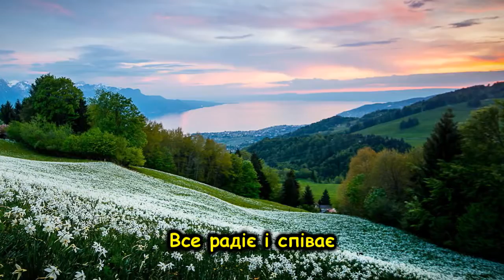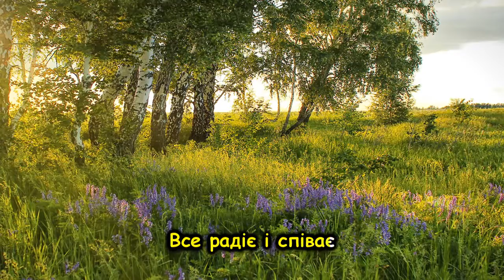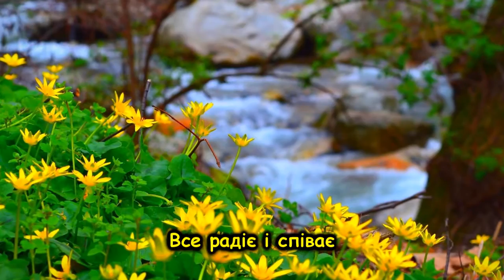Дитяча Українська пісня "А заграй мені Іванку" та інші пісні для дітей українською мовою.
Дитяча Українська пісня "А заграй мені Іванку" та інші пісні для дітей українською мовою. Ukrainian songs
Виконала Мар'яна Полторак
Музика Н.Галабурда
Слова В.Багірова
Аранжування Л.Рокецький

Текст пісні:
А заграй мені, Іванку,
На сопілочці веснянку.
Може, вітер вій - веснянець
Та й запросить мене в танець

Ой зелений світ, зелений,
І веселий, і пісенний.
В отчих землях, в ріднім краї
Все радіє і співає

Вбрали трави одяганку -
з рясноцвіту вишиванку.
Привітали верховинок,
І смерічок, і ялинок.

Приспів.

Пригорнись до сонця, гілко,
Грай, веснянонько - сопілко,
У пташиному віночку,
У квітчастім поясочку

Приспів.